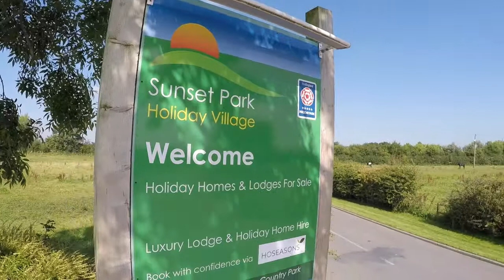Kingfisher Lodge Sunset Holiday Village